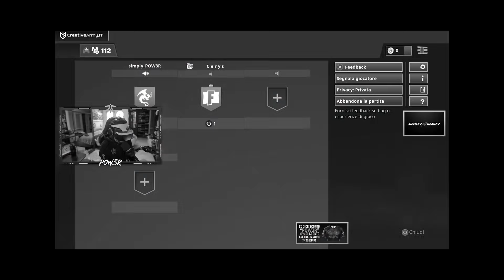GIOCO A FORTNITE CON IL VR! | FORTNITE ITA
Boys è stata un'esperienza assurda giocare con il VR per Playstation 4! Anche se non mi sono mai sentito così e scarso e fuori posto su Fortnite, spero comunque che il video vi sia piaciuto! Se ne volete altri lasciate un bel like! ESGHEREEE!

In collaborazione con Sony PlayStation
PlayStation®VR non deve essere utilizzato da bambini di età inferiore a 12 anni

◦◦◦ GAMING PC ◦◦◦
▸CASE: CoolerMaster H500P ➜
▸SCHEDA MADRE: MSI X470 Gaming Plus ➜
▸SCHEDA VIDEO: MSI VEGA64 ➜
▸PROCESSORE: Ryzen 7 2700x ➜
▸ALIMENTATORE: EVGA 850W ➜
▸RAM: 16gb DDR4 ➜
▸SSD - CORSAIR M2 240GB ➜
▸HDD - SEAGATE 1TB ➜

◦◦◦ STREAMING PC ◦◦◦
▸CASE: CoolerMaster H500P ➜
▸ALIMENTATORE: EVGA 1000W ➜
▸RAM: 16gb DDR4 ➜
▸HDD - SEAGATE 1TB ➜